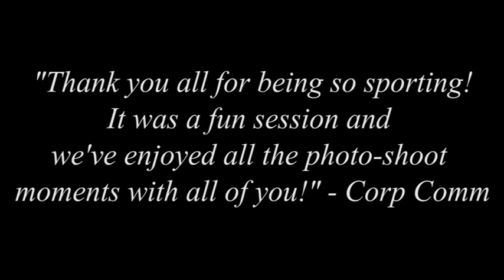HQ STAFF PHOTOSHOOT